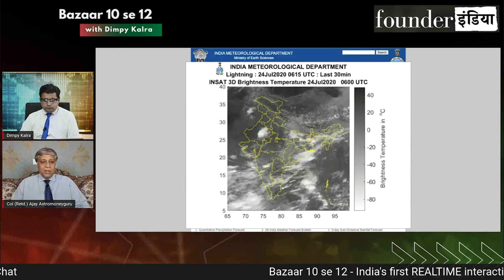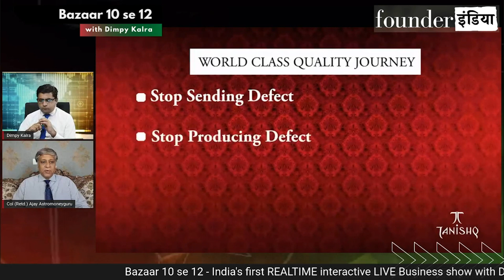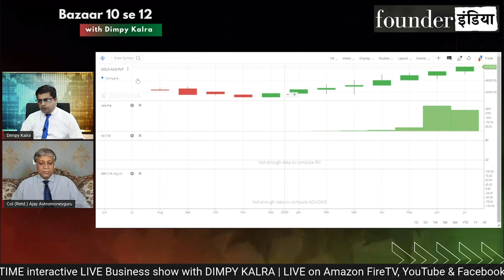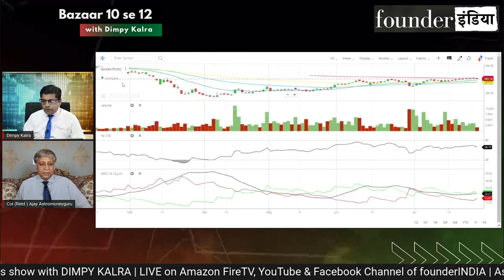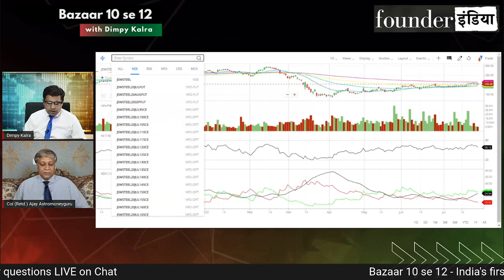TikTALK with Col. Ajay Jain | Next Week's Strategy on NIFTY, Sectors & Silver | Financial Astrology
Colonel Ajay Kumar Jain is a renowned Financial Astrologer also known as the Father of Financial astrology.

In this episode of Bazaar 10 se 12, Ajay predicts the movements and breakdown that are going to take place in the market.

Bazaar 10 se 12

Bazaar 10 se 12 is a realtime LIVE  Business show which includes an interesting mix of segments like Stocks Helpline, F&O Bazaar, BreakOUT & BreakDOWN shares. Viewers get LIVE recommendations and tips on investment and trading in the stock market from the experts.